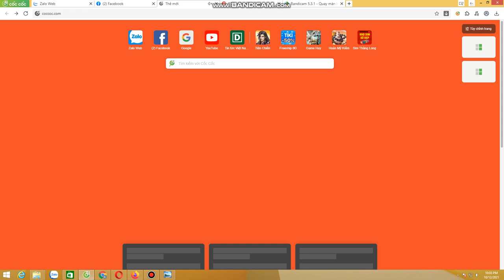Mua thanh lý tivi cũ giá cao tại hà nội 0975208205